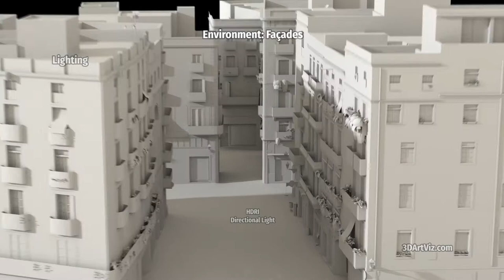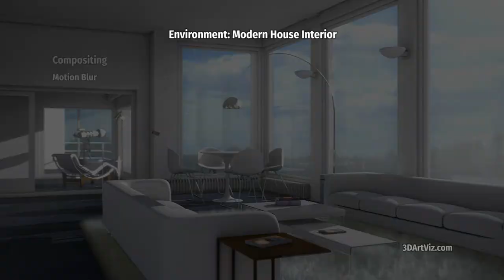Compositing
Four breakdowns of compositing process.

Basing the renders on concepts, via layers using passes (e.g. diffuse, ambient occlusion, reflection, subsurface scattering, etc.), I export my scenes' pixel information using 32 bit exr format. This dynamic range resolution allows me to composite the scenes in a photo-realistic fashion and apply nodes and filters by rendering vector passes, e.g. motion blur or depth of field, in a fraction of the time compared to rendering directly on each frame.